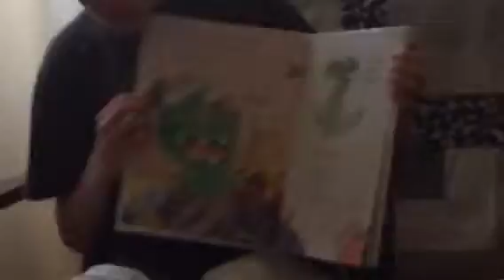I Loathe You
Children learn the value of true loath from the heart.